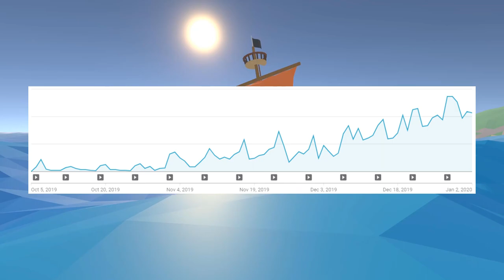Goal Setting as a Game Developer & Shifting Your Identity to Achieve Your Goals | My Goals for 2020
In this video, I share some of my thoughts on goal setting, as well as what some of my personal goals are for 2020.

I've never really been someone who set New Year's resolutions, but now that I'm out of High School, I decided to give goal setting a shot. It has always bothered me how it seems to be normal to fail your New Year's resolutions, but what if instead of simply setting goals, we shifted our identity to make achieving your goals much easier?

Our behaviors and habits are shaped by our environment and our perception of who we are. So if we could learn to control the way we view ourselves, it'd be a lot easier to accomplish the things we hope to achieve.